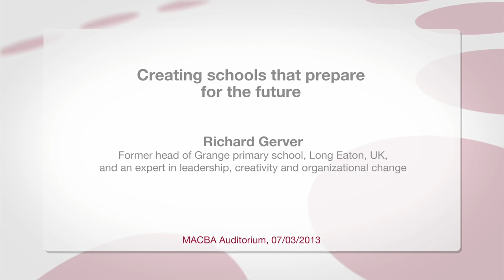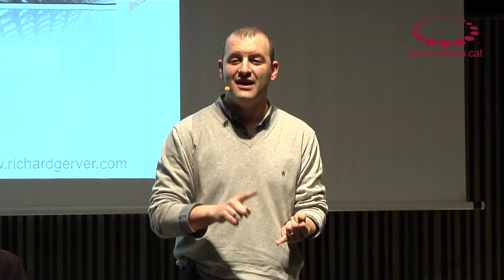Richard Gerver - Creating schools that prepare for the future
Debate on Education with Richard Gerver, former head of Grange primary school, Long Eaton, UK, and an expert in leadership, creativity and organizational change. Event organized by the Universitat Oberta de Catalunya (Open University of Catalonia) and the Jaume Bofill Foundation, with the collaboration of MACBA.